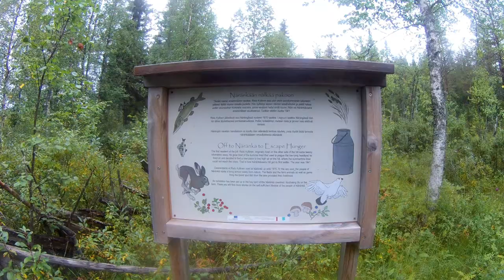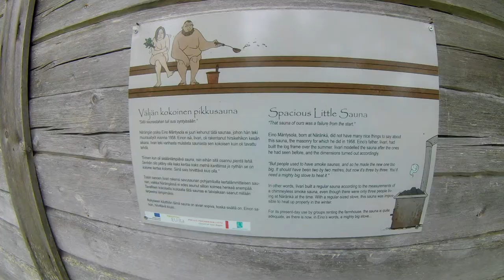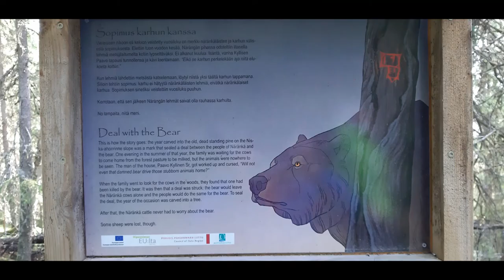Vaaran reitti 3 km Näränkä, Kuusamo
Vaaran reitti Etelä-Kuusamossa 3 km. Jos tulen Kuusamosta päin, ÄLÄ  käänny Hyöteikön tielle vaikka siinä iso Närängän mainoskyltti onkin. Se tie vie Hyöteikön parkkipaikalle. Siitä on kyllä 3 km pitkokset Närängän reitille- Käänny vasta seuraavasta tien risteyksestä, niin pääset Närängän parkkipaikalle! Siinäkin on vaatimaton puinen ja varsin huomaamaton kyltti Näränkä ja kyltti Korpivaara??